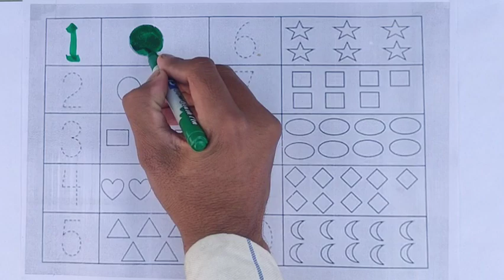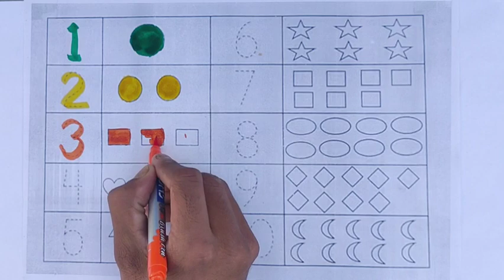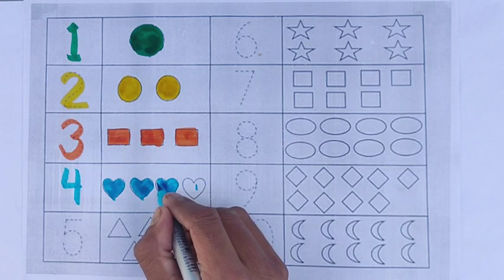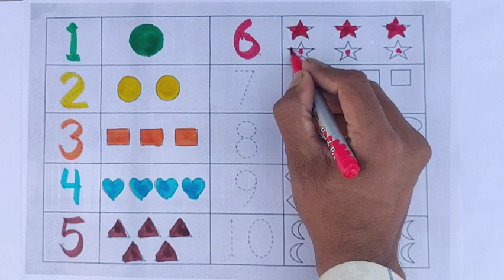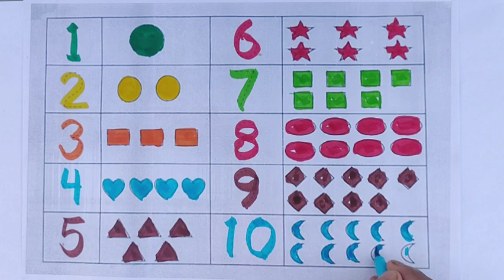Counting Numbers 1 to 10 | Learn shapes | Square, triangle,rectangle coloring | 12345 learning kids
Your query
Counting Numbers for kid
1234 counting
Number song
Coloring square
Coloring circle
Coloring  kids